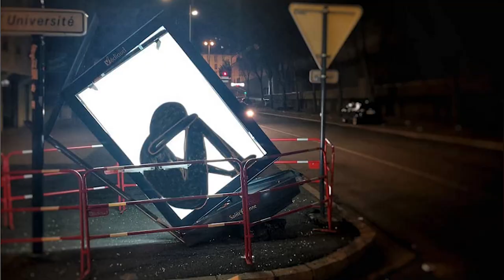Zeki Sokak Sanatçısı Sıradan Şeyleri Yeniden Tasarlarsa 9 (Silüetler Dünyası)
Zeki sokak sanatçımız geri döndü, hem de bu sefer bizler için harika bir hikayesi var. Tasarım ve sanat konularında size ilham olmaya devam edecekmiş hem. Bir de silüetler alemi var ki sormayın.